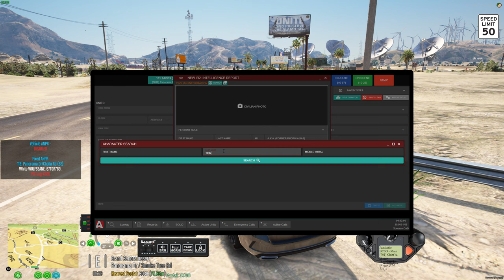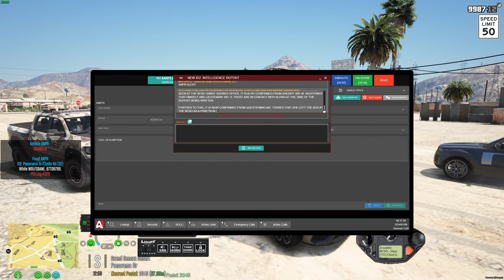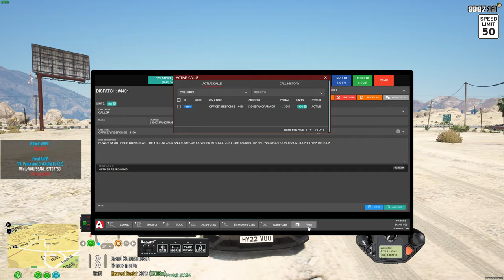CRP #66: Pre-Emptive Spikes end a Pursuit, Another Pursuit with ASU Activation, and... Bomb Threats!